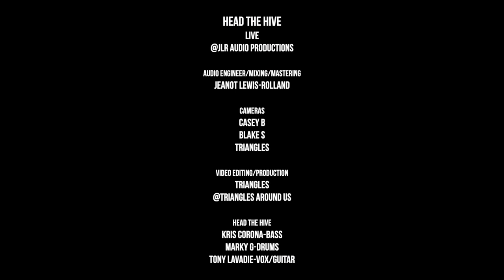Head the Hive-"Road King" Live at JLR Studios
Head the Hive-"Road King" off the debut album Black Dot. Tracked completely live at JLR Studios in Portland,  Oregon and captured on camera by Triangles Around Us.